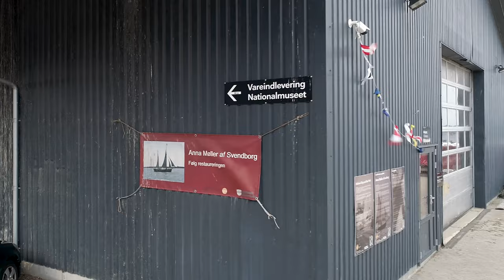HALVDÆK & RUF på ANNA MØLLER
Et halvdæk agter er løftet over hoveddækket. Derfor kalder man det også for overbygningen. I denne film følger vi rekonstruktion af det gamle halvdæk og dets ruf. Vi ser på udvælgelse og tilskæring af det egetræ, der skal bruges. Og vi følger lægning af sidedækket og dernæst opbygning af karme og lægning af randplanken på overbygningen.
Til slut ser vi gennemgang af rufplanker.
Filmen er i 4K resolution 3840x2160 pixel.